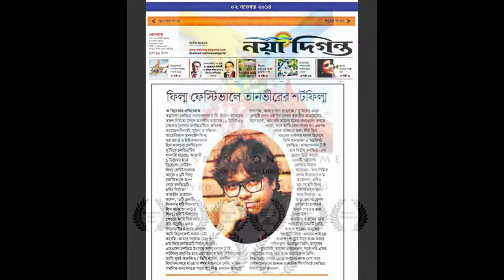SUSPENTION TO ME